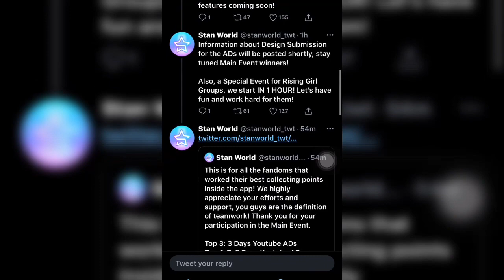SB19 ranked Top 1 on StanWorld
Thank you to all A’tin who vote on Stan World for another achievement